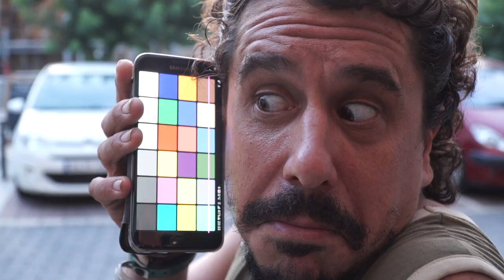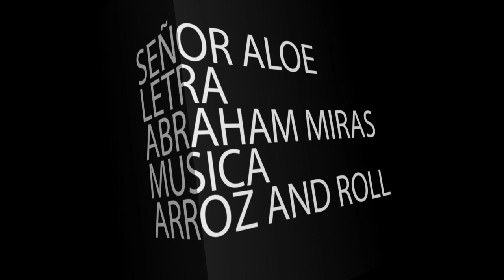"SEÑOR ALOE" - ARROZ AND ROLL